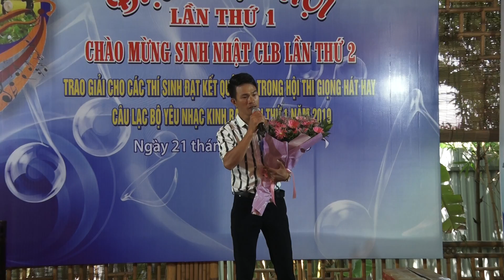Ca sĩ Du ca Với bài hát HAI QUÊ ( CLB yêu nhạc Kinh Bắc )